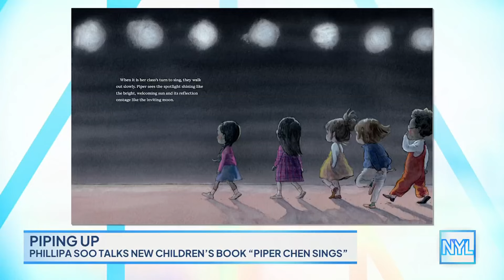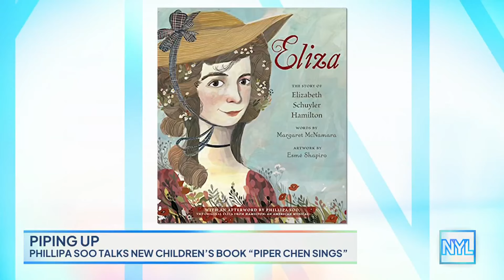Phillipa Soo on new children’s book ‘Piper Chen Sings’ | New York Live TV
Phillipa Soo chats with Sara Gore about her new children’s book “Piper Chen Sings,” working with her sister-in-law, and the buzzy “Hamilton” moment that still has people talking.